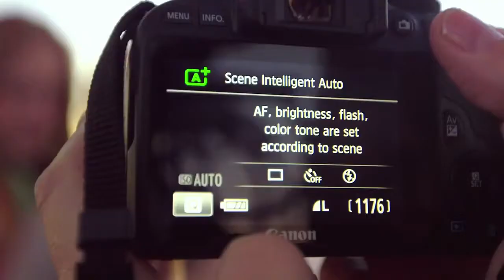Canon EOS 100D Rebel SL1 Kiss X7 - Costa Rica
Te presentamos la nueva Canon EOS 100D - EOS Rebel SL1 - Canon EOS Kiss X7 al mejor precio en Costa Rica